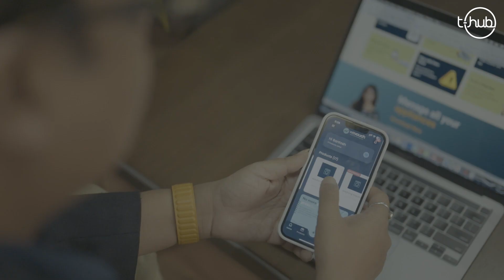We Vouch: Warranty made easy | T-Hub Founder Talks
WeVouch bridges Brands/OEMs and users, enabling seamless asset and warranty management for prompt service requests.

Founder Santosh Sarraf, prompted by a faulty dishwasher experience and the prevalence of fake service numbers online, saw the need for genuine complaints which drove him to create WeVouch.

 Watch the video to discover more about how WeVouch streamlines your warranty and service needs!